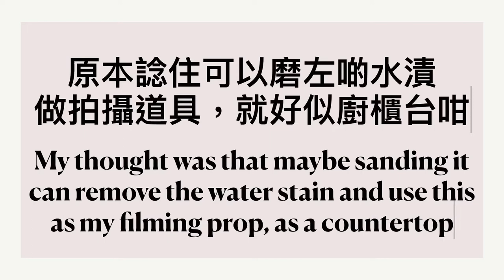How I make my YouTube recipe filming prop 最唔正宗既木工-製作YouTube食譜拍攝用台面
Good day everyone! Just like my channel description, I don’t only share recipes, this time is about DIY.

The weirdest woodworking video and skills you’ll probably see in YouTube😅, because I’m restricted to my limited space and I learnt my woodworking just by doing, maybe sometimes by YouTube where all the professionals and amateur enthusiastic DIYers all got their tools and space to practice and better their skills... which I lack.

After filming my first recipe video, I realized my black kitchen countertop is not very video-genic. I decided to use the water stained sit collecting dust board to make a wooden countertop filming prop.

I don’t know how you find my channel, but I hope it provides you with some motivations and inspirations to act on what you think of to better your life and your living, it probably won’t be educational for your woodworking practice, but hey, it’s all about trials and errors, put it to work and keep bettering it, we’ll reach a higher level together!

哈囉大家好。我個頻道唔止比啲新手食譜你地，今次有我既DIY。

可能係你YouTube上見到最騎呢最唔正宗既木工😂由於土地問題同完全自學既關係，就算有係呢度其他頻道睇到由專業級到新手級既木工指導，我依然係得唔到人地既空間去改變自己既木工。

自從拍左平身第一部影片之後，我發現就算將廚房既台面都抹到令一令都係睇落唔多上鏡。反正有塊被雨淋漏過又放住積塵既木板係度，就攞黎整個拍攝道具啦。

我唔知道你點攞到我呢個頻道，但我希望為你帶黎動力同靈感去實踐所想去改善自己既生活同家居。雖然呢個唔會係有木工教育意義既短片，但手作既嘢就係要自己動手去做先可以練習同練好，我地一齊努力向更好既目標前進！